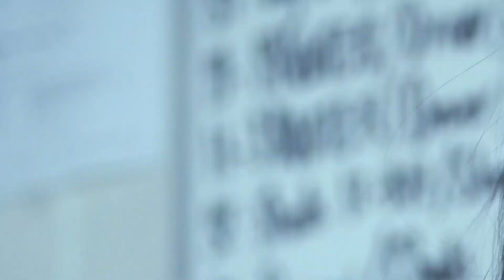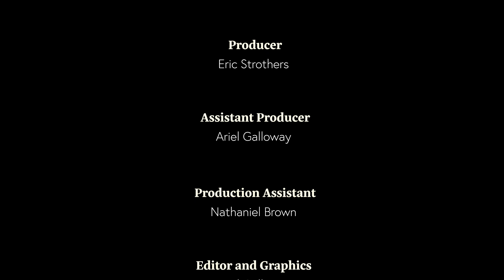Season 1 Ep 5 Coach’s Corner Live/ Coach’s Corner with Eric Strothers ©️Coach’s Corner Live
JSU Head Women’s Basketball Coach Tomekia Reed joins Eric Strothers and Katina Rankin to talk women’s basketball, mental health and more.